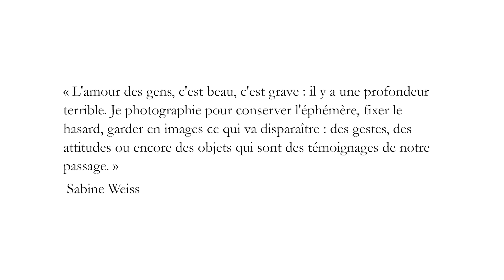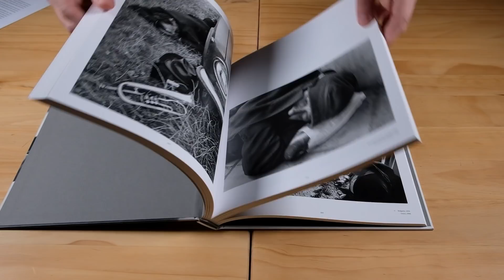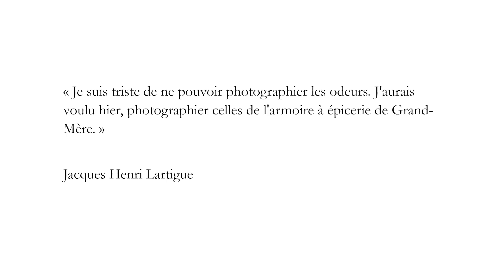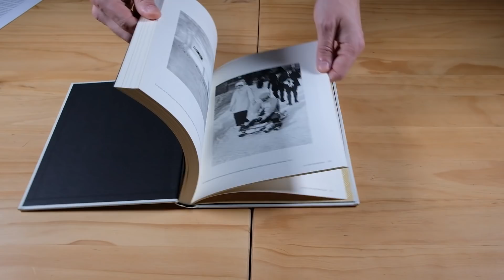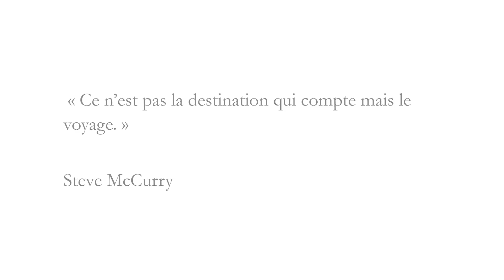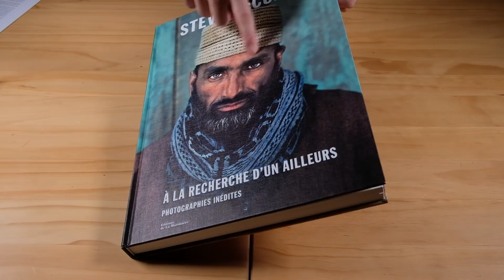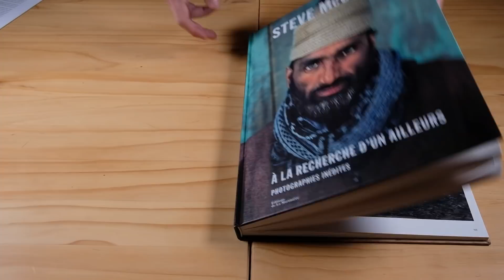📷 On révise les CLASSIQUES PHOTO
📗 Le livre de Sabine Weiss
📘 Le livre de Steve Mc Curry
📙 Le livre de Lartigue

Dans cette vidéo, et dans toutes les autres, je m'adresse aux photographes qui ont des envies artistiques. Si ça n'est pas votre cas, si vous pratiquez la photographie comme un loisir (ce qui est ni mieux ni moins bien) vous n'êtes probablement pas concerné par ce que je raconte.